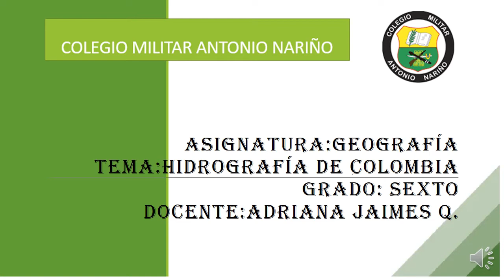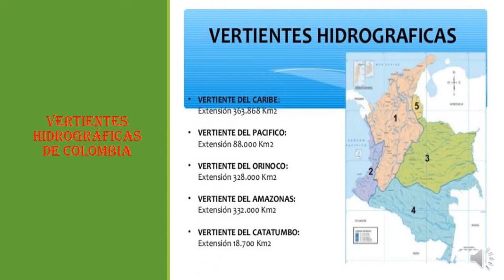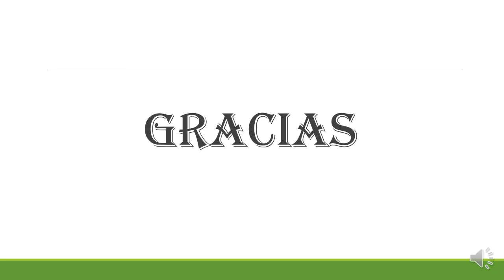HIDROGRAFÍA DE COLOMBIA 601